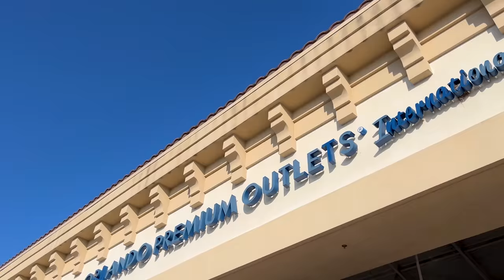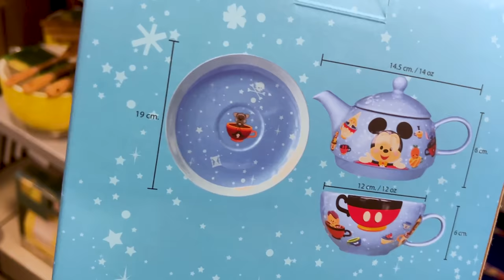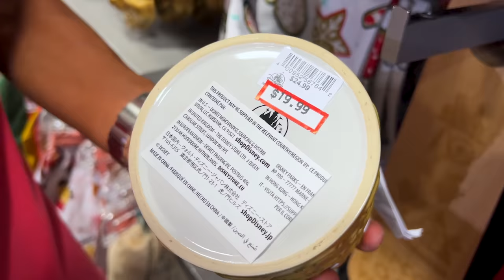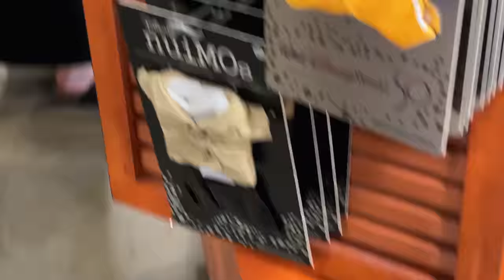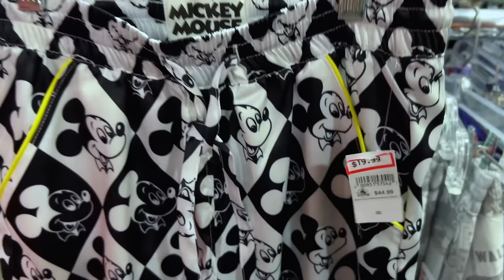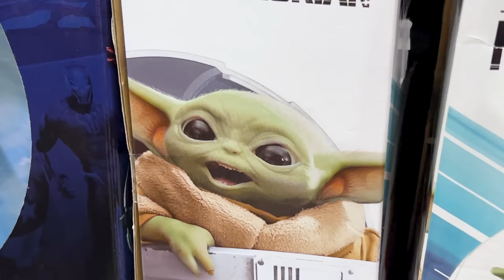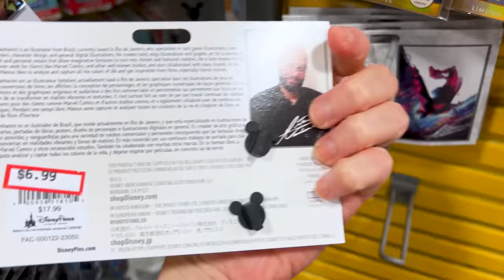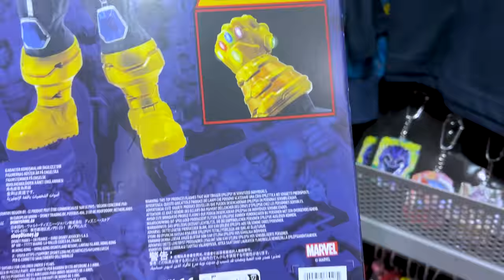DISNEY CHARACTER WAREHOUSE New Merch Tour May 2023 | International Drive | Disney Parks Outlet Store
Come with me to the Disney Character Warehouse (the Disney Parks Outlet Store) on International Drive to see what’s NEW! Came across Disney Parks Loungefly Bags, Toys for Marvel, Encanto, & Star Wars, Mugs, Ears, Pins, Shoes, Clothes, and More!!

My AMAZON STOREFRONT

Main Street Orlando
4104 LB McLeod Rd Suite B
LWH1-106-2

SHOP DISNEY LINKS:

Isabela Hair Play Doll – Encanto

Namor Ears - Wakanda Forever

Christmas Starbucks Tumbler

Mickey and Minnie's Runaway Railway Figure Set

Nuimos Outfits

The Aristocats Ann Shen Dooney & Bourke Bags

Marvel Quantum Core Interactive Game and Bluetooth Speaker

Thanos Talking Action Figure

Miles Morales Artist Series Pin

Mulan Accessory Set